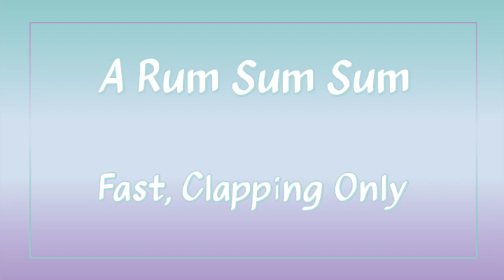RSS Fast 2nd Edition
Practise only with this video if clapping the ostinato slowly became too easy.